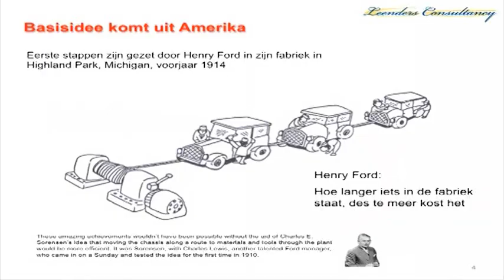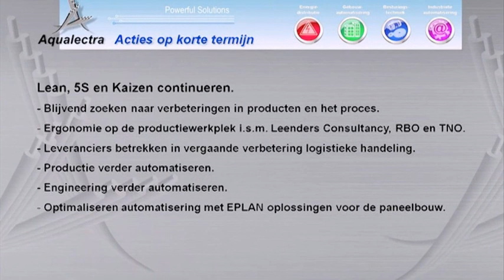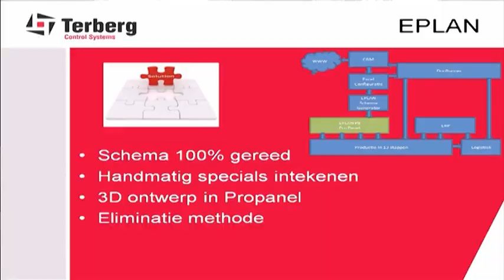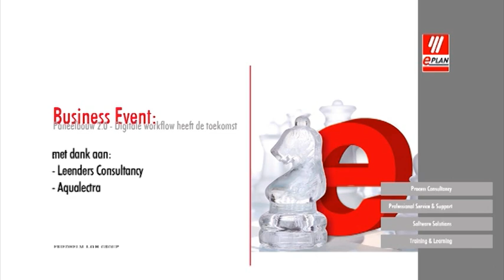Promo van het Business Event